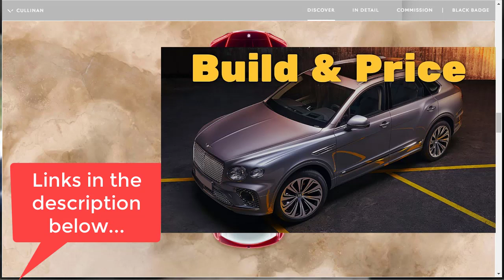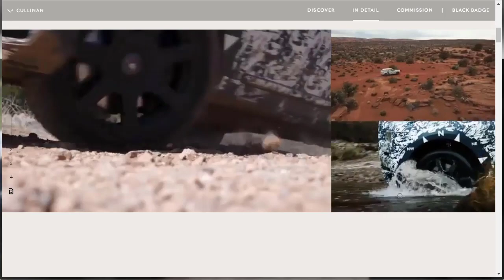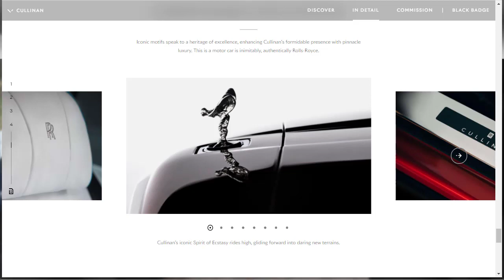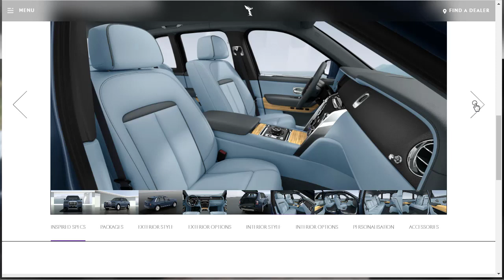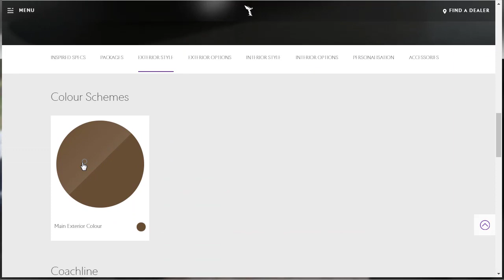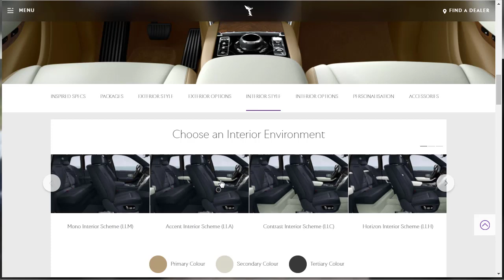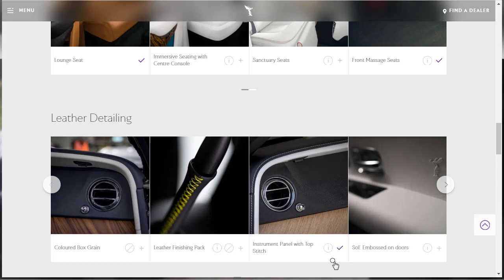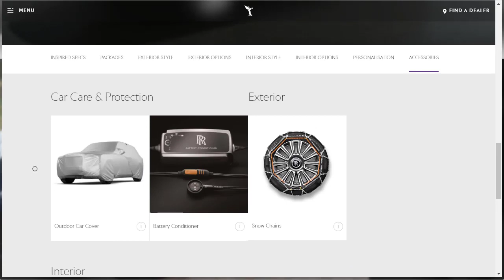2021 Rolls-Royce Cullinan SUV - Build & Price Review: Features, Options, Packages, Colors, Price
On this episode of Build Your Own, we build, price, spec, and review a 2021 Rolls-Royce Cullinan ultraluxury SUV as well as learn about the features, options, packages, colors, price, and other Cullinan configurations.

Related Build & Price Reviews